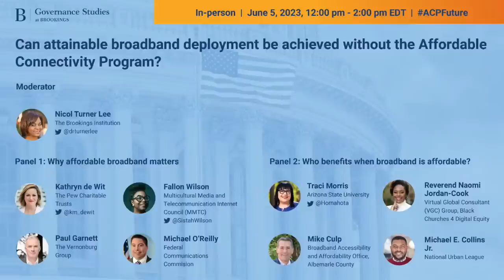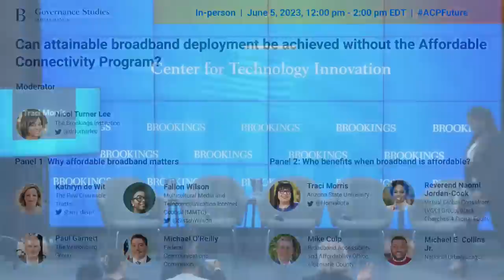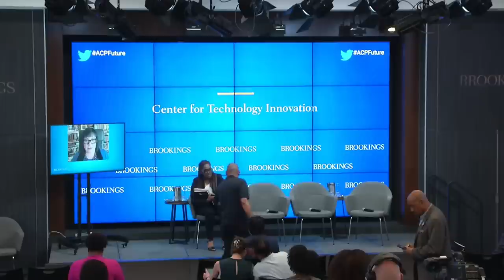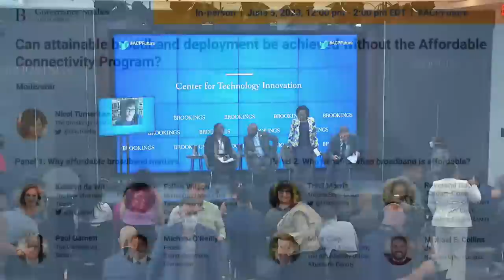Can attainable broadband deployment be achieved without the Affordable Connectivity Program?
Center for Technology Innovation at Brookings for an in-person event to discuss the ACP, enrollments, impacts, and potential disruptions to eligible households and communities without continued investments. The event will also include local and national partners who represent the communities dependent on the program, who will discuss how they are leveraging their platforms to make broadband more accessible for historically underserved populations.